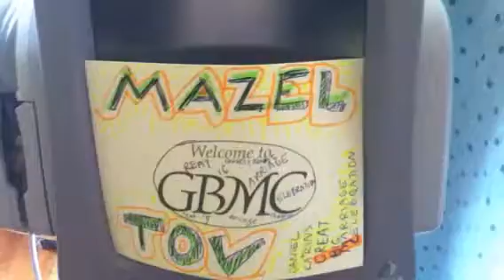wedding wishes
wedding greetings from an atypical place